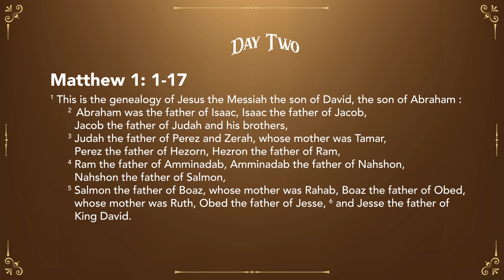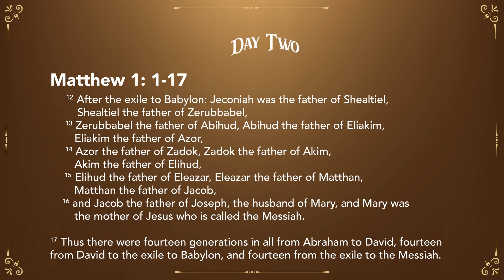God Created You For a Purpose | O Come Simbang Gabi Day 2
DAY 2: Take time to reflect today: God what am I here for? Despite the “twisted branches” and “rotten roots” that you find in your genealogy, God made you for a unique purpose. And that purpose is meant to bless the world. Be comforted with this truth today.

REFLECTION QUESTION
Do you believe that you are here for a purpose?

PRAYER
Jesus, in Your Name, I declare freedom from whatever enslaves me in the past, and courage toward what frightens me in the future. Help me always believe in Your plans for me. Amen.